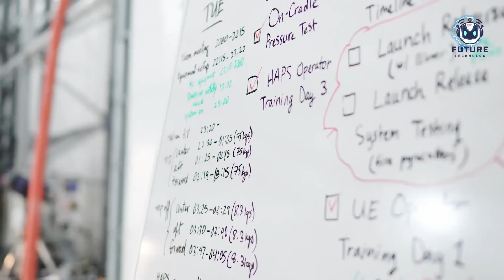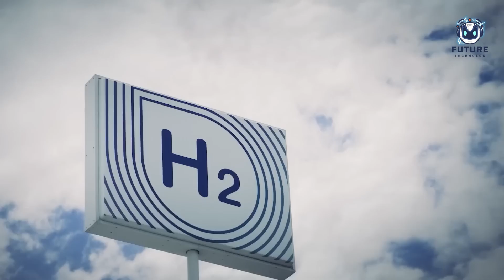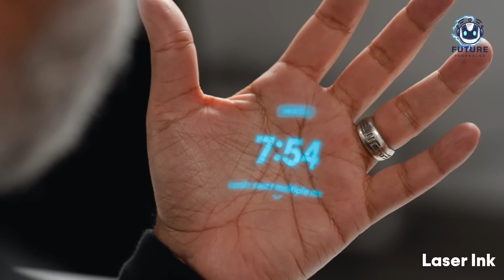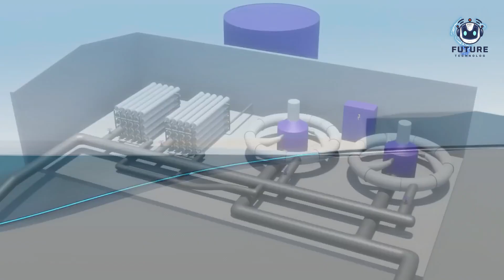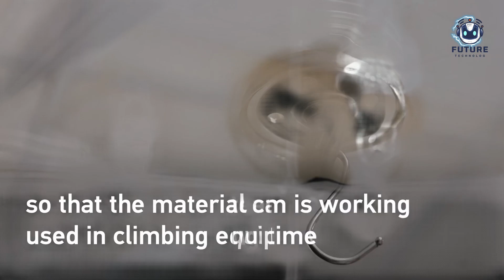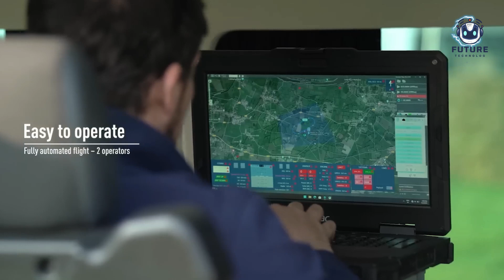Top 10 Inventions That Will Change Everything! 🚀 The Most Incredible 10 Game-Changing Inventions! 😲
In this exciting video, we showcase 10 incredible inventions that will change everything in the world of technology and innovation. Join us as we explore the latest tech trends and game-changing inventions that have transformed the world. From smart devices to innovative gadgets, we bring you futuristic tech and must-see inventions that are essential for everyday life. Get ready to be amazed by these groundbreaking inventions that take technology to a whole new level. Watch with us these top inventions of 2024 that you simply can't miss!
Welcome to our "Future Technology" channel! We explore the latest innovations and trends in the world of technology. Join us as we uncover the secrets of Artificial Intelligence and Machine Learning, and how Blockchain Technology and the Internet of Things are transforming our daily lives. We dive into the realms of Virtual Reality and Augmented Reality, and showcase the possibilities of 5G Technology. Get ready for an exciting journey into Quantum Computing, Robotics, and Data Science. We also discuss Cybersecurity, Ethical AI, and Green Technology.

But wait, there's more! 🎉🚀 Dive deeper into the world of innovation: 💡🌟

🚛 Top 10 Unbelievable Trucks You Need to Witness! 🌟 Top 10 Insane Trucks That You Need to See! 🚚

The End of the World ! Are You Ready? 🤯 Top 10 Inventions to Survive a Nuclear War 🔥 Doomsday Clock!

💡💥 Top 10 Amazing Inventions That Prevent You from Sinking in Mud! These Inventions Will Save You! 💪

🌀 10 Wacky Inventions That Will Make You Laugh Out Loud! 😂 You Won't Believe These Actually Exist! 🤯

:::: 📚 Sources and 🧩 Segments ::::

0 | 00:00 - Intro

00:16 - Sceye HAPS

01:22 - Kawasaki Hydrogen Engine Motorcycle

02:53 - Humane AI Pin

04:18 - Astribot S1

05:20 - Emo

06:24  - Worthington Waterway Barriers

07:23 - Wavepiston

08:28 - Smart Reusable Adhesive

09:29 - MO/GO™

10:33 - SolarXOne

00| 11:46 - The end